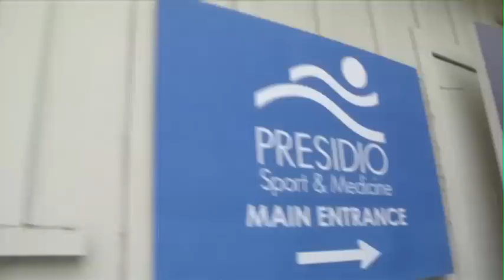TRX Founder Randy Hetrick: Rehab - Part 2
In this video, TRX Creator Randy Hetrick begins the road to recovery following surgery to replace a torn biceps in the fall of 2010. We witness his progress through rehab at Presidio Sports &amp; Medicine in San Francisco, where the TRX Suspension Trainer played an integral role in his return to full strength.